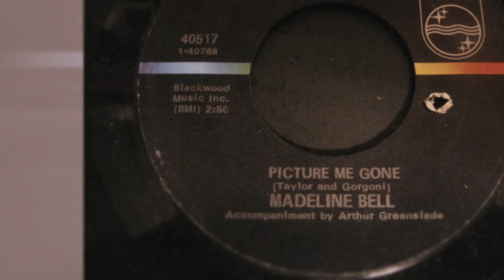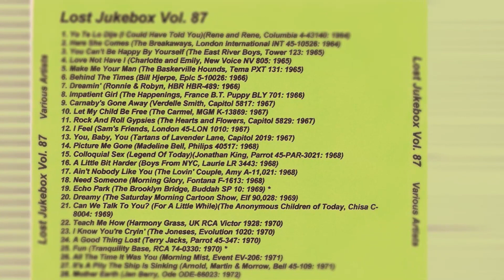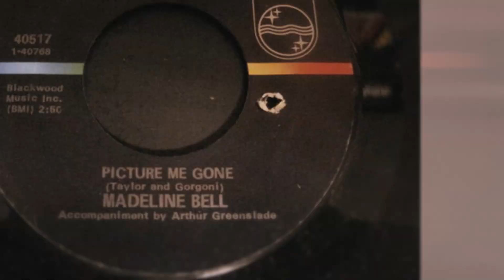Madeline Bell – Picture Me Gone 1968 ((Stereo))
Madeline Bell – I'm Gonna Make You Love Me / Picture Me Gone
Label: Philips – 40517
Format: Vinyl, 7", 45 RPM, Single, Reissue, Styrene, Pitman Pressing - Light Blue Label
Country: US

Label: Not On Label – none
Series: Lost Jukebox – Vol. 087
Format:  CDr, Compilation, Unofficial Release
Country: US
Released: Unknown